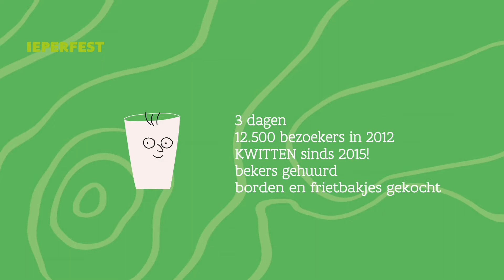Kwitten op het Ieperfest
’t Ieperfest? Da’s geen oktoberfest, maar een hardcore festival, waar minstens evenveel gedronken wordt op 3 dagen. Het bestaat al sinds 1992 en in 2012 lokte het zelfs 12.500 hardcore fans. Logisch dus, da ze daar kwitten: met herbruikbare bekers, bordjes en frietbakjes.